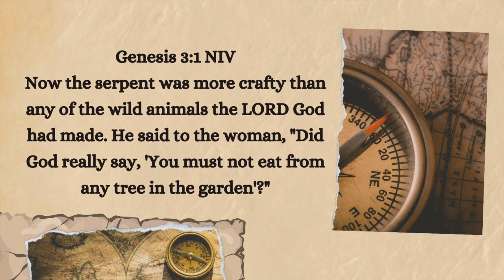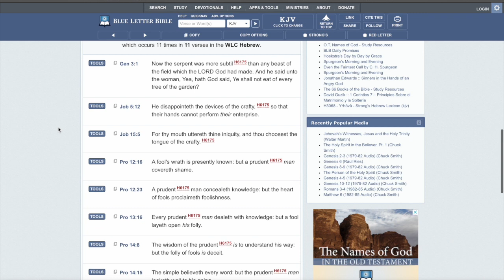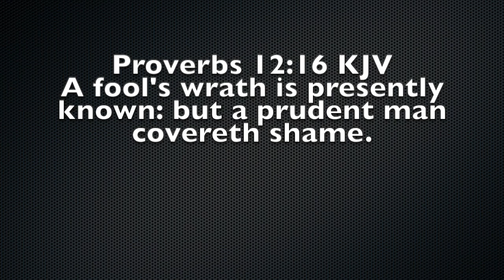Act 2 The Fall